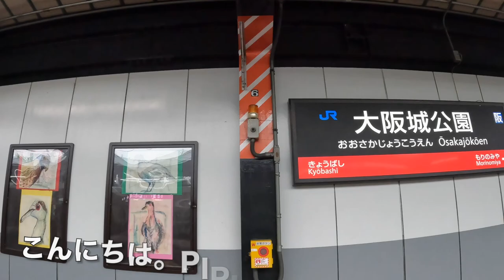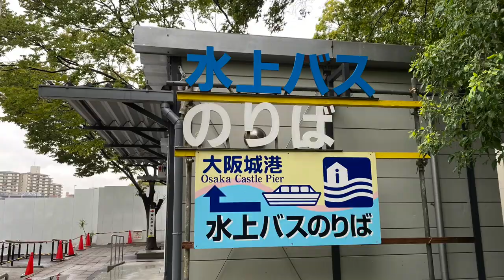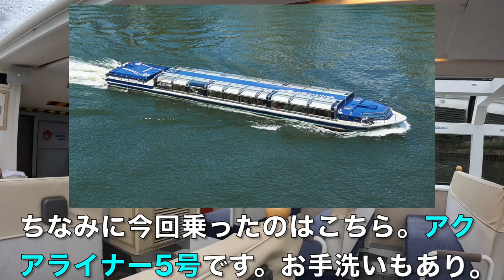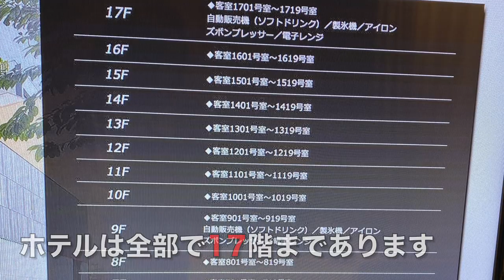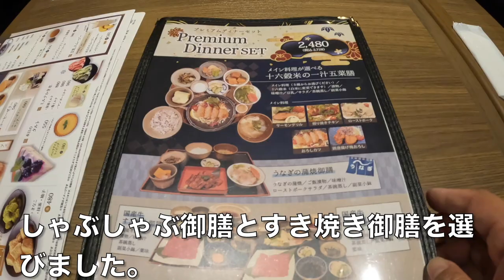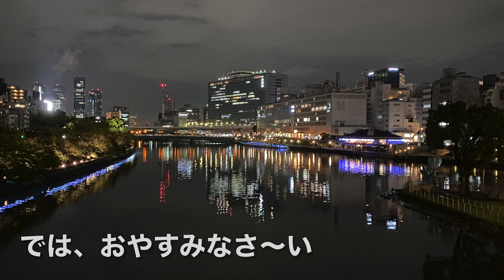【ホテル京阪天満橋駅前】大阪いらっしゃいで2022年4月オープンのホテルに宿泊！朝晩食事付き！お部屋も綺麗！大阪水上バス／アクアライナーもご紹介！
大阪いらっしゃいキャンペーン2022を利用し、お得にホテル京阪天満橋駅前へ泊まりました。
2022年4月3日オープンしたホテルです。
とても清潔感があり、シックな雰囲気でした。
お部屋は10階のツインルーム。
アメニティ類は全てエレベーター前に設置されていました。
ご飯も美味しかったです♪

●効果音
効果音ラボ
●楽曲
フリーBGM・音楽素材 H/MIX GALLERY